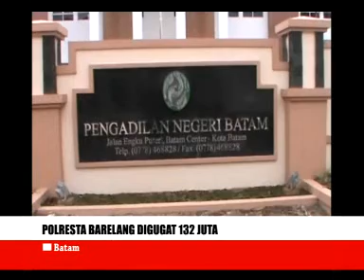POLRESTA Barelang di gugat 132 juta